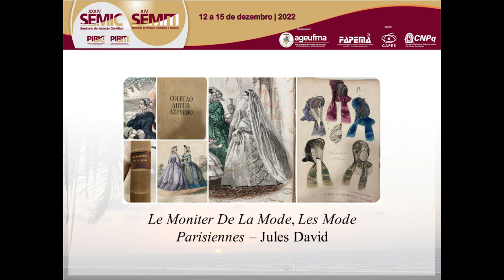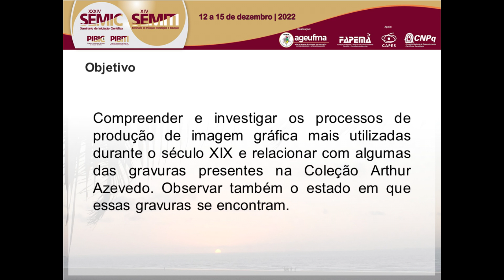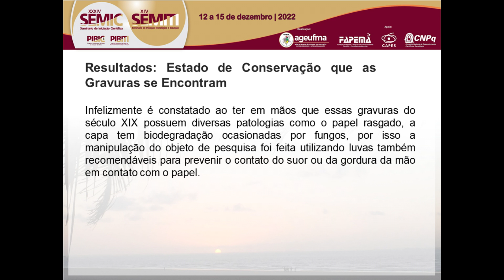HU13 LUCAS MALHEIROS ARAUJO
"Titulo: A IMAGEM GRÁFICA NA COLEÇÃO ARTUR AZEVEDO: ESTUDO DOS PROCESSOS DE IMPRESSÃO E DA CONSERVAÇÃO PREVENTIVA DO PAPEL

Autor(a): LUCAS MALHEIROS ARAUJO

Resumo: O objeto de estudo deste trabalho são duas revistas impressas no século XIX: Le Moniter De La Mode, Les Mode Parisiennes e do álbum Nos Actrices. As edições foram feitas por diferentes impressores e artistas e fazem parte do acervo da Coleção Arthur Azevedo que está em posse do governo maranhense, em sua sede situado no Palácio dos Leões. A pesquisa buscou identificar o possível método de impressão utilizado para criar as obras, para tal, utilizou-se o uso de fotografias, lupas e outros artifícios para chegar a conclusões mais próximas do real, além do referencial teórico para entender os processos. Observou-se que as imagens dessas duas coletâneas são gravuras com técnicas de impressão que, provavelmente, são distintas uma da outra. O trabalho resultou também no levantamento sobre o acervo da Coleção Arthur Azevedo, a aplicação de cores supostamente utilizadas no século XIX e sobre a preferência do uso de algumas das técnicas de impressão no período, como por exemplo: a xilografia que é a técnica de impressão em que usa a matriz de madeira, a calcografia que usa do metal como matriz e a litografia, que é conhecida também como planografia pois sua matriz, frequentemente, utiliza a pedra, a imagem vem do resultado de um desenho em uma placa plana. O estado de conservação foi analisado visualmente e encontradas patologias ocasionadas devido ao tempo em que essas obras datam. A pesquisa gerou alguns pontos para desdobramentos futuros, como o tema feminino nos impressos do século XIX, presença marcante nas obras estudadas.